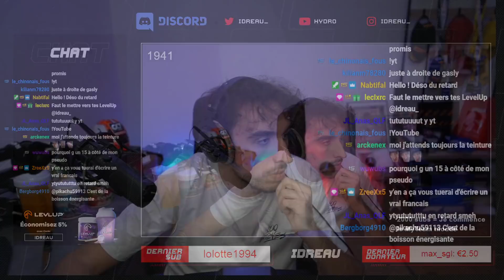J'OUVRE LE TROPHÉE YOUTUBE DES 100 000 ABONNÉS !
Unboxing de mon trophée des 100 000 abonnés sur YouTube (chaine principale) et le trophée Overtake GG.